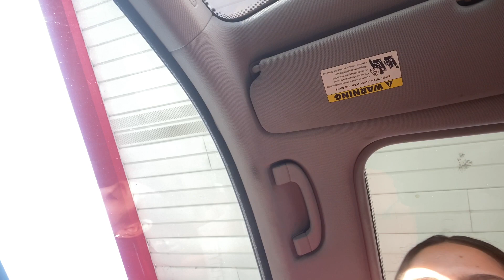Telling My Girlfriend To "Shut Up" Every Time She Talks